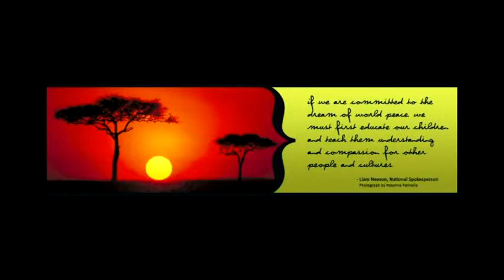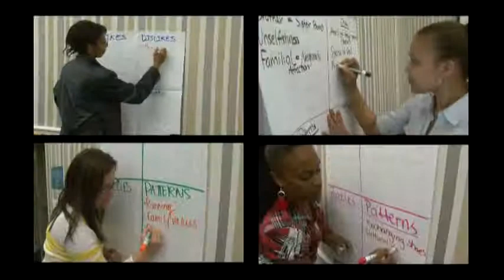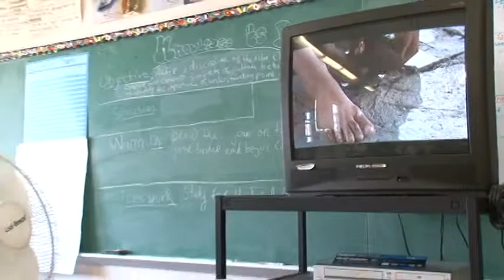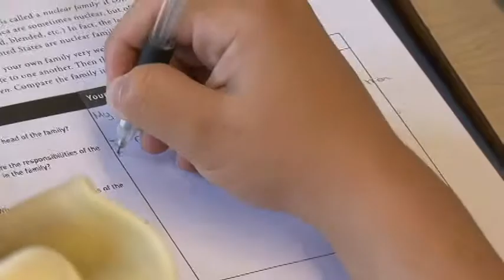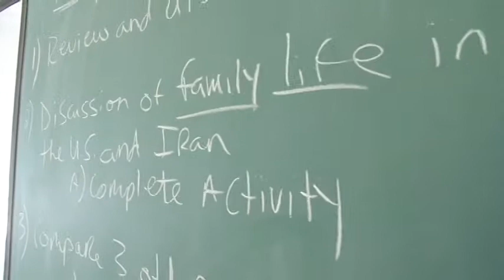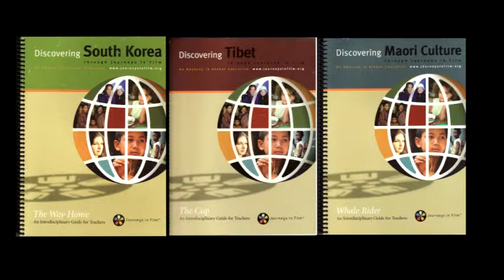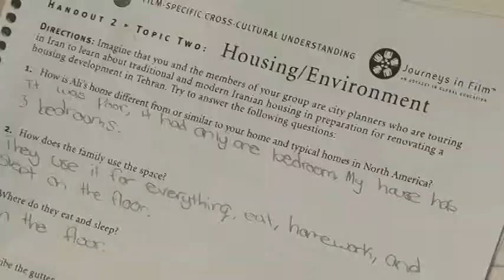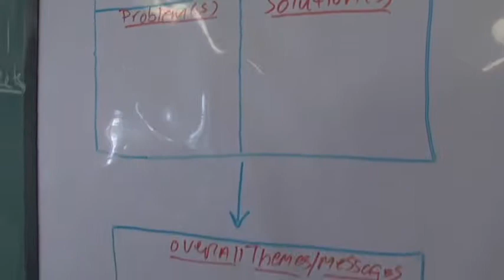Journey's In Film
Using this wonderful program to teach young students about tolerance and cultural awareness in an urban school setting